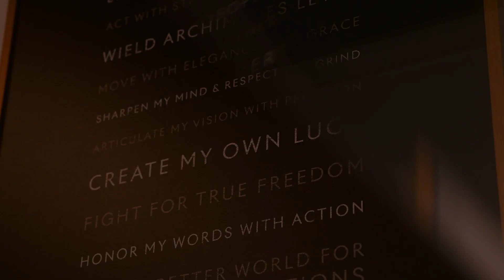SB Masterclass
“IN THE MIDST OF EVERY CRISIS, LIE THE GREATEST OPPORTUNITIES”

In this exclusive Masterclass dedicated to forward-thinking investors, Stratmont Brothers’ Hedge Fund Founders Kevin Loebler and Gavin Dantez, help you understand the current tumultuous economic situation and walk you through the great wealth opportunities hidden behind it.

With this knowledge in mind, informed investors can take the best actions to preserve and grow their wealth this decade.